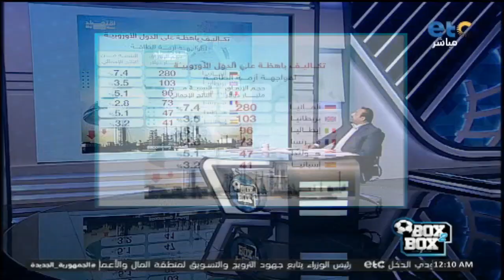متسمعوش كلام "الهلافيت"ده كلام عيب اصلا يتقال.. الدولة المصرية لا يمكن تفرط في قناة السويس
ده كلام عيب اصلا يتقال.. الدولة المصرية لا يمكن تفرط في قناة السويس ، شبانة يعلق على بيان رئيس مجلس النواب: "الراجل مش مصدق" .. هو ينفع اصلا نناقش الكلام ده ؟ ده انا مكسوف وانا بقوله !